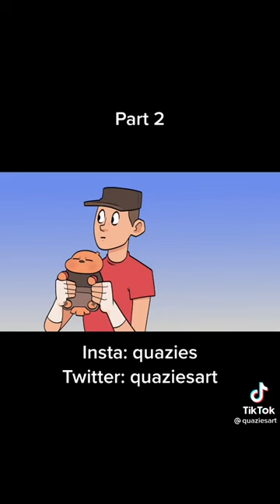Team Fortress 2 Funny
team fortress 2 among us,
team fortress 2 deathrun,
team fortress 2 japan,
team fortress 2 knife,
team fortress 2 lore meme,
team fortress 2 rage,
team fortress 2 taunt kills,
team fortress 2 update 2021,
team fortress 2 uncle dane,
team fortress 2 upgrade station music,